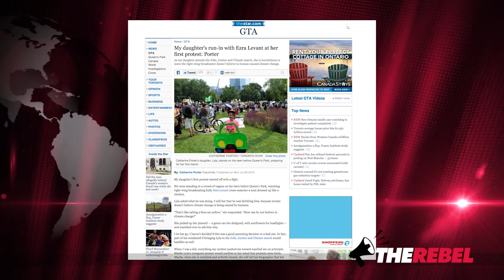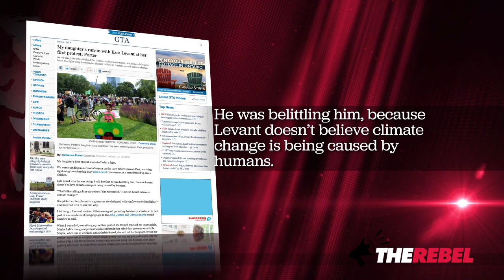Ezra Levant vs. Toronto Star: Highlights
Ezra Levant of TheRebel.media reports:

"Maybe you've read Toronto Star columnist Catherine Porter’s account of my encounter with her and her daughter at Sunday's Queen’s Park protest.

"The trouble is, the central facts of Porter's story are made up. And we have the video to prove it."